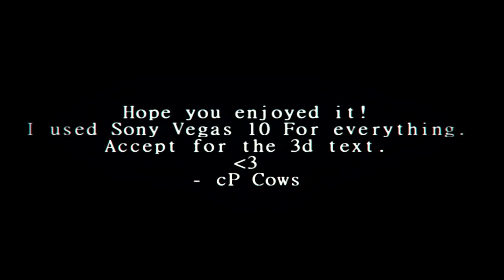Z4NE's Top 3 Vegas Edits of the Week #3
Hey everyone, here is Week 3 of Top 3 Sony Vegas edits of the week. I really enjoyed all the entries and I hope you all will continue to enter week in and week out!! Creativeness almost always takes the cake in my mind, so the more creative your edit is the more chance you have to win ;)

So here are the top 3 vegas edits of this week :D Enjoy!

Congrats to this weeks set of edits, tune in next week to see if your edit was chosen ;)

RULES FROM NOW ON:

1. DONT post an edit that has copyright music, some edits were good but I cant upload copyright material
2. You may post as many edits as you want (but only 1 will be chosen)
3. And only post SONY VEGAS EDITS!!! I saw some AE edits, im not stupid -_-